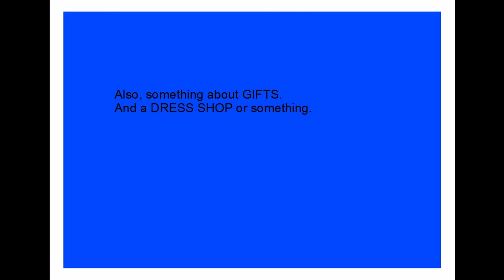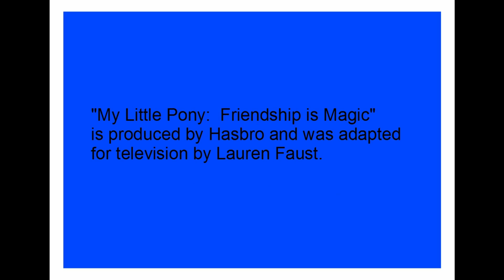What Did Maud Say? Part 3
AKA The Geology of My Little Pony Part 3 AKA Episode VI:  The Return of the Maud Pie

The opening theme is a poorly-sung and parodical rendition of the "Star Wars Theme" by John Williams.  The ending them is a similarly parodical rendition of the "My Little Pony" TV series (aka Gen1) by Hasbro Studios (individual writer not available).